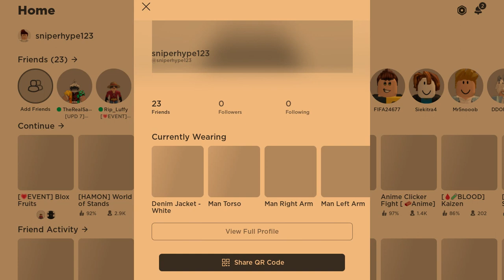The BEST FREE avatar in roblox (LAGG)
sorry guys im sick from allergies so it might sound as if i have covid/flu but thats just how bad my allergies are btw my chromebook is just super laggy so i apologize in advance